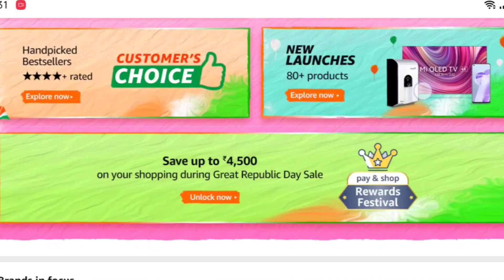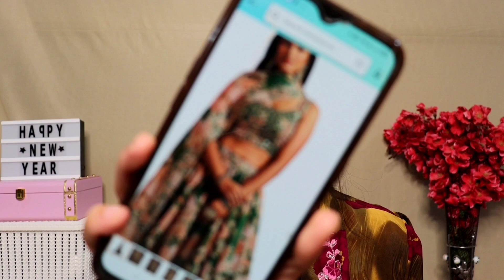Unboxing Amazon Latest Designer Lehenga || Best Amazon Lehenga || Wedding Haul || Anshika Soni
Hi everyone! Most of these products are super affordable, yet so efficient! Also, they’re available at such low prices. So it’s the best time to grab them!
guys just go and check a huge sale is going to be live very soon, add your fav products in your cart to get the best deals and offers on the best products

Jewels Galaxy Copper Drop Earrings for Women (White) (JG-PC-ERGS-175)

Jewels Galaxy Luxuria Limited Collection Brass and Simulated Pearl Stud Earrings for Women & Girls

HomeStrap set of 12 Foldable Saree Covers / Clothes Storage Bag / Wardrobe Organizer With Transparent Window And Zip For Lehenga, Suit, Dress,& Accessories (Grey)

Jewels Galaxy Jewellery For Women Gold Plated Earrings Combo

Zaveri Pearls Ethnic Dangler Earrings for Women (Golden) (ZPFK7383)

Zeel Clothing Women's Organza Floral White Semi-Stitched Lehenga Choli (7611-Wedding-Floral-Lehenga-Latest, White)

Here are some of the videos which can help you out -

My Name - Anshika Soni

My Qualification - Software Engineer

What Camera I use - My phone Realme xt

Editing Software - Inshot , PicsArt for thumbnail

Note : Everything you see in this video is created by the owner i.e Anshika Soni . Kindly , Do not copy any picture or Video without my permission .

Thankyou :)